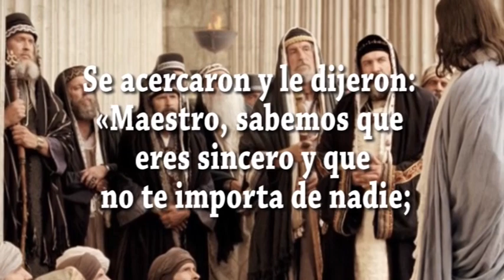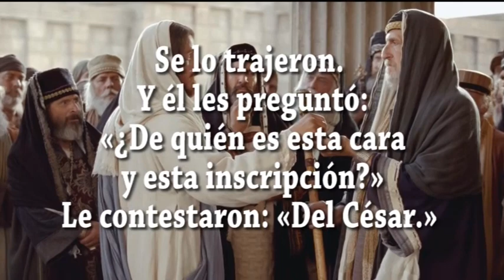EVANGELIO DIA 1 6 21 S Mc 12,13 17